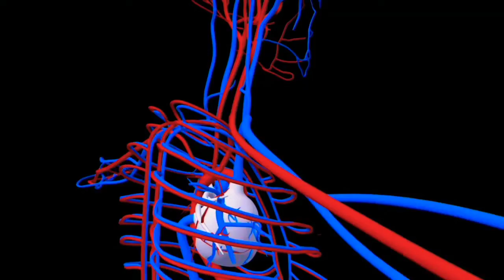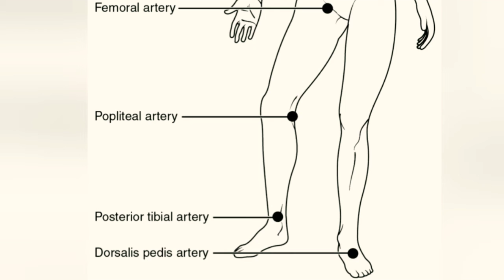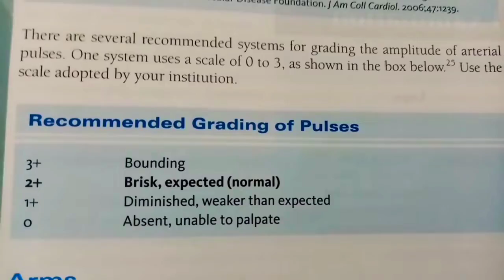How To Feel Pulse | Grades of Radial Pulsations - நாடி துடிப்பு | Navin Rajesh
Radial pulse assesment
0:00 intro
0:33 assesment guide
2:26 other pulse
3:24 grading
4:14 end
Pulse is referred as naadi thudippu in Tamil
So, Radial pulse means radial naadi thudippu
Radial refers to the particular blood vessel in that place.
There are many pulses which can be felt throughout the body, they are
Radial pulse
Brachial pulse
Femoral pulse
Popliteal pulse
Posterior tibial pulse
Dorsalis pedis pulse

We chech carotid if there was any emergency or the px is unconscious.
Normal pulse – 60 to 90
The intensity of the pulse is noted and subjectively graded on a scale of 0 to 4.
Zero refers to a nonpalpable pulse,
1+ is a barely detectable pulse,
2+ is slightly diminished but greater than 1+,
3+ is a normal pulse and should be easily palpable, and
4+ is “bounding” (e.g., stronger than normal)[1],.

 patient’s age,
body habitus,
the clinical situation (e.g., resuscitation, routine vitals at an office visit, evaluation for peripheral arterial disease, etc.).
shows fluctuation in the pulse.

some pic and video credits:
Video by Simas Marcinkevicius from Pexels
Photo by Anna Shvets from Pexels